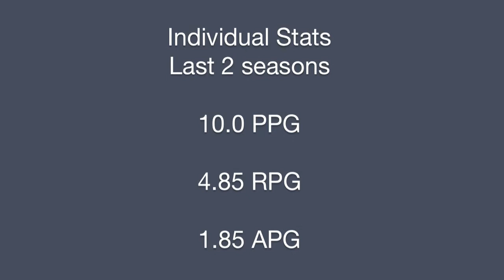Beau Levesque - Saint Mary's Gaels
Beau Levesque - Saint Mary's Basketball